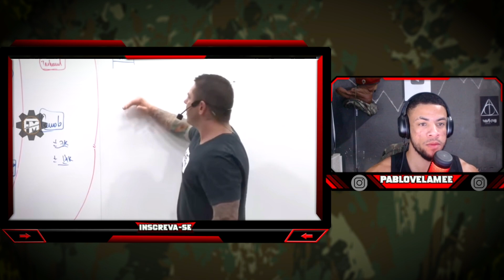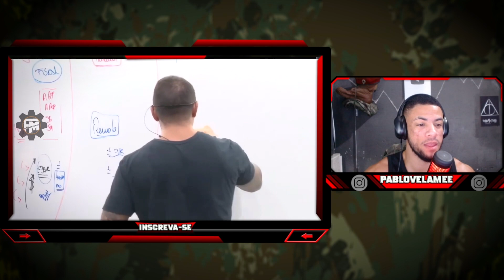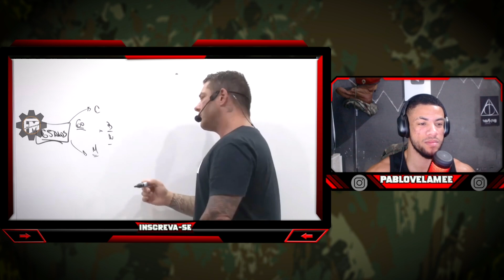VEJA SE VOCÊ TEM O PERFIL MILITAR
Alistamento militar, Como se alistar, como servir ao exercito, alistamento 2022, paraquedista, canal do pqd, pqd , militarismo, alistamento online

⦿▬▬▬▬▬▬▬CONTADO COMERCIAL▬▬▬▬▬▬▬▬⦿

(  ) PARCERIAS
(  ) PATROCÍNIO
(  ) PROPAGANDA
⦿▬▬▬▬▬▬▬▬Canais Parceiros ▬▬▬▬▬▬▬▬▬⦿